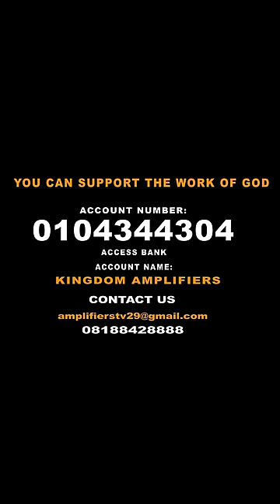SPIRIT MESSENGER - Prophet Silas 93